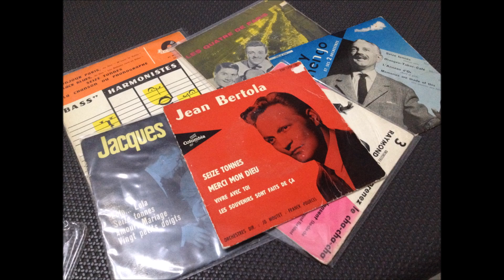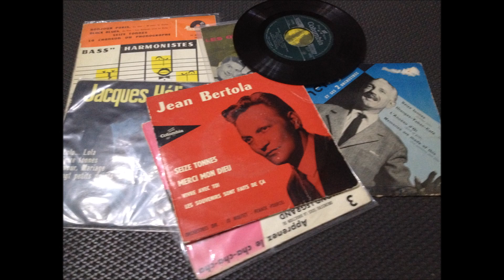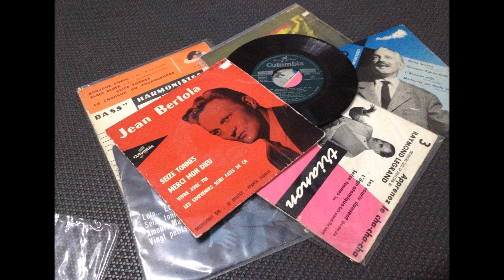JEAN BERTOLA , Seize tonnes